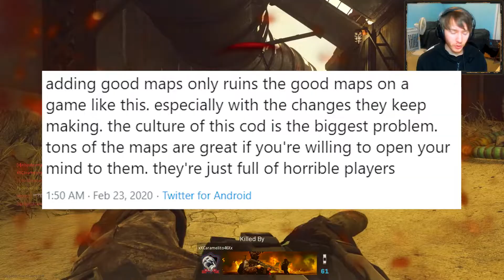THE MODERN WARFARE COMMUNITY IS TOXIC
MODERN WARFARE UPDATE 1.15, MODERN WARFARE UPDATE, NEW UPDATE

HEY GUYS IM FLAMING PHOENIX AND TODAY THE NEW UPDATE HAS BEEN RELEASED BUT IM TALKING TO YOU GUYS ABOUT THE COMMUNITIES COMMENTS ON THIS NEW UPDATE, IT SEEMS THEY DONT WANT FREE NEW MAPS!!

COMMENT DOWN BELLOW IF YOU GUYS WANT NEW MAPS OR NEW MODES!?

XxcasperxX2